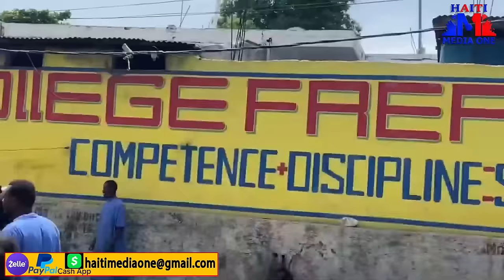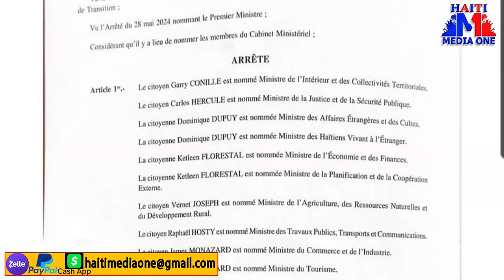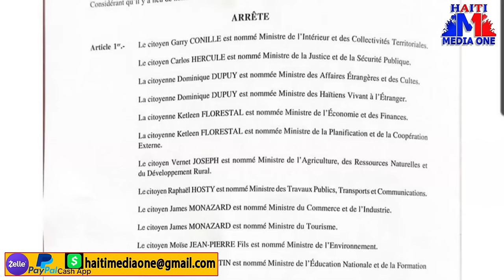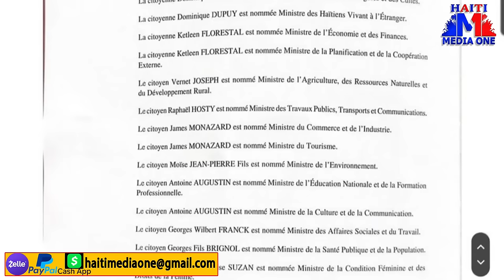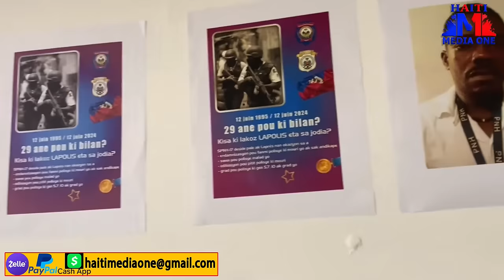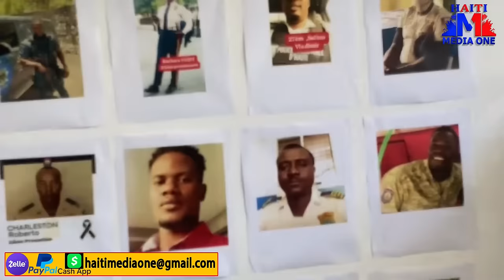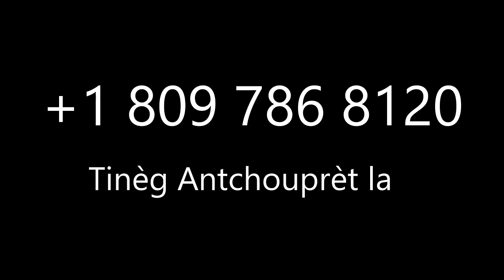Pèsoòn Pak Imajine Sa Chèf Gang Krisla Bon Sou Muscadin